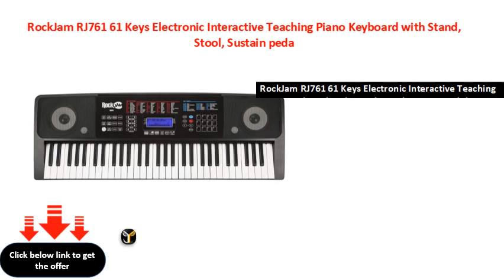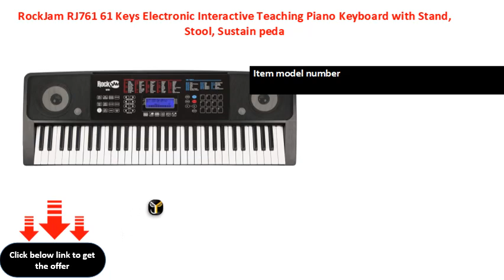RockJam RJ761 61 Keys Electronic Interactive Teaching Piano Keyboard with Stand, Stool, Sustain peda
RockJam RJ761 61 Keys Electronic Interactive Teaching Piano Keyboard with Stand, Stool, Sustain pedal &amp; Headphones
Product Dimensions
9042 x 32 x 1092 cm 544 Kilograms

RJ761SK

Colour
Multicolor

Connector
MIDI USB